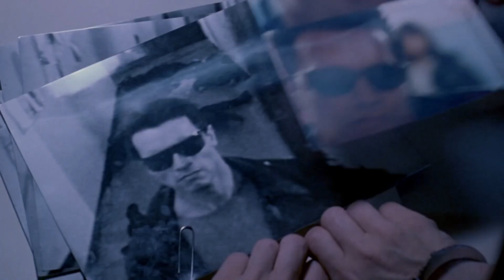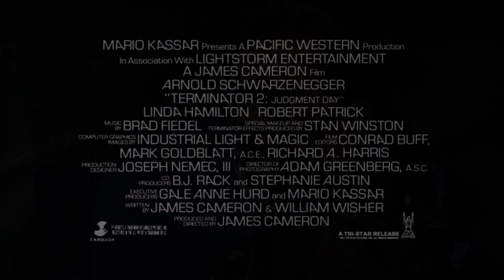Terminator 2 - Official Trailer [HD]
Terminator 2: Judgment Day Official Trailer  Stars: Arnold Schwarzenegger, Linda Hamilton, Edward Furlong, Robert Patrick  Director: James Cameron  Writers: James Cameron,  William Wisher Jr.  Producers: Stephanie Austin, James Cameron, Gale Anne Hurd, Mario Kassar, B.J. Rack  Production: Carolco Pictures  Distributon: TriStar Pictures  Released: 1991